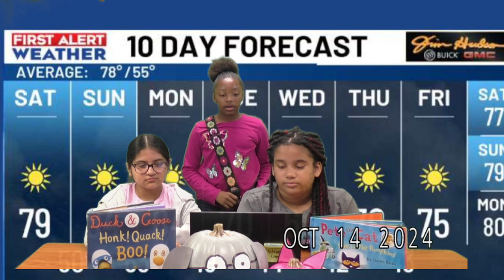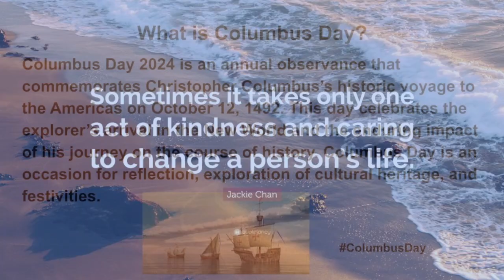Monday, October 14, 2024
SMK8 Power News